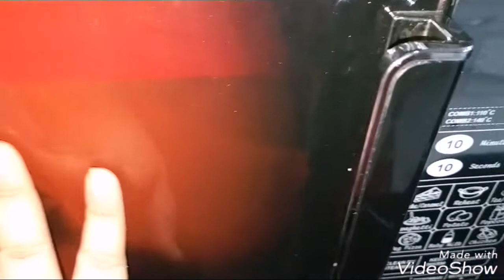How to make Green Moong Daal Sprouting and KHATTA MEETHA SPROUTS CHAAT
TODAY'S We are going to make  SPROUTS MAKING AND SPROUTS CHAAT.

We take 100 gms GREEN MOONG DAL
WE TAKE 1 KATORI SPROUTS
1 CUCUMBER
1 BIG ONION
1 BIG TOMATO
1 Tablespoons lemon juice
1 boiled potato
1 Teaspoon Salt
1 Teaspoon black pepper
Green coriander for garnish and fresh taste.

TastySprout chaat
Morning energy breakfast

Liked and Shared with family and friends.